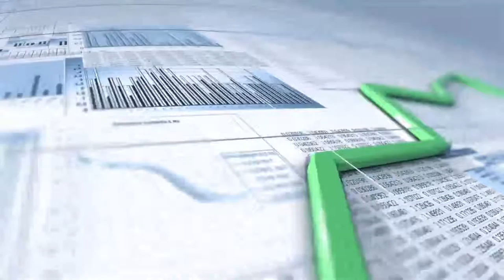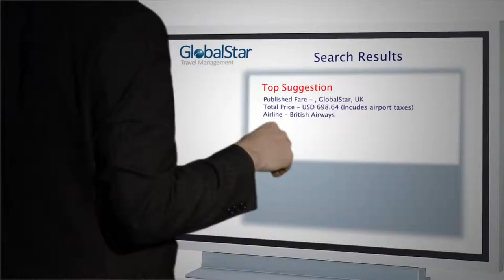Travelshoppe GlobalStar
Travelshoppe Limited was incorporated in Kenya in 1994 as a fully-fledged IATA company